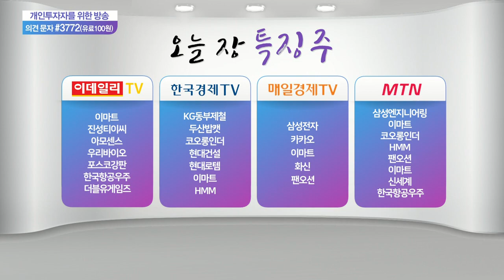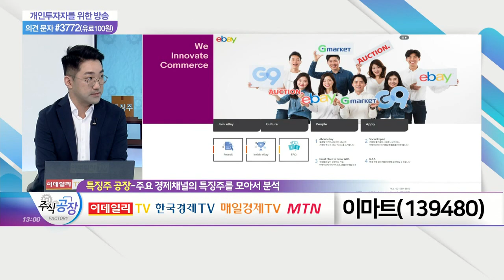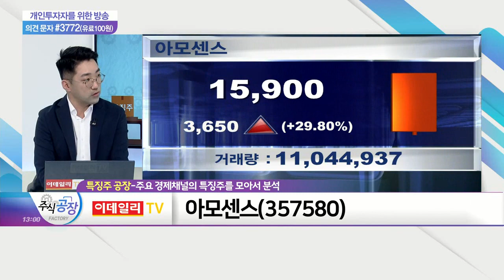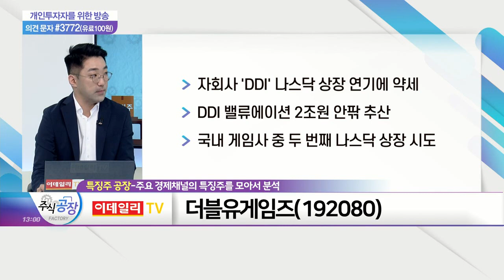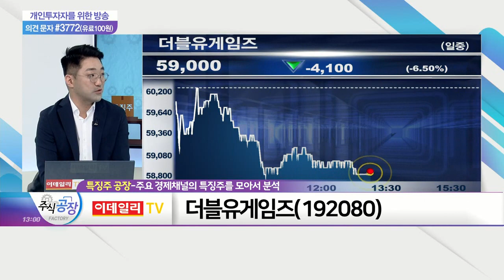이마트, 아모센스, 더블유게임즈_특징주 공장 (20210625)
이마트(139480)
- 3.4조원에 '이베이코리아' 80% 인수
- 석 달간 지속된 불확실성 해소
- 물류센터 투자 본격화… 시너지 효과 기대

- 오늘 코스닥 상장… 차량용 전장‧IoT 솔루션 기업
- 시장 예상 뒤엎고 '상한가 직행'
- 공모 희망가 낮춘 영향 작용 가능성

- 자회사 'DDI' 나스닥 상장 연기에 약세
- DDI 밸류에이션 2조원 안팎 추산
- 국내 게임사 중 두 번째 나스닥 상장 시도